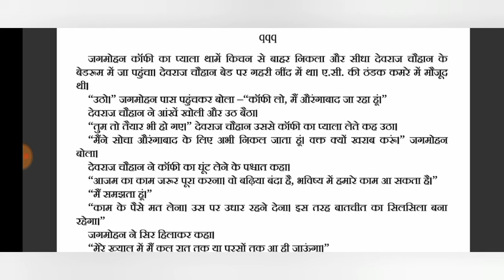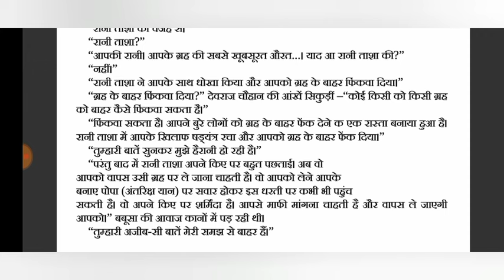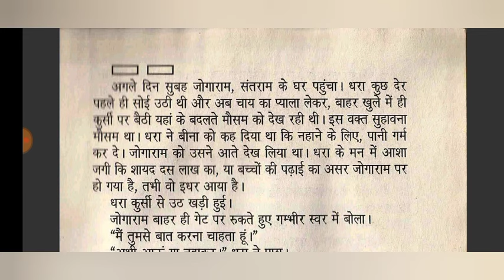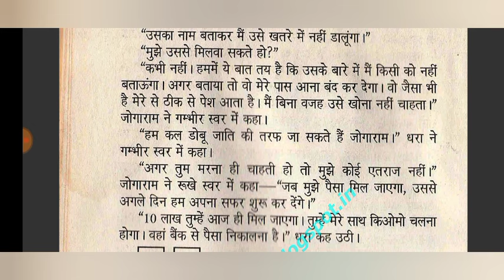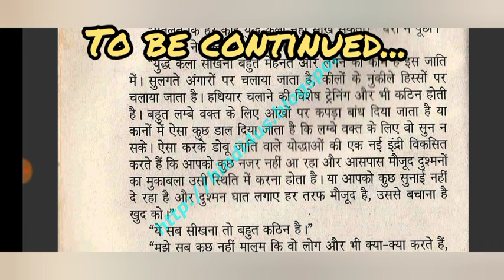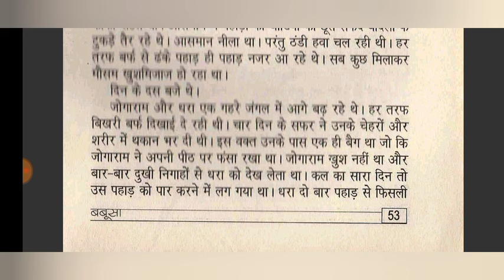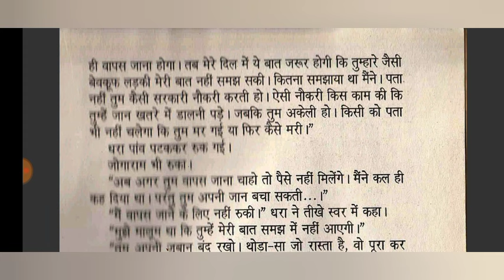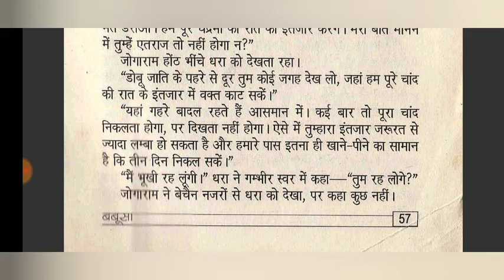Babusa | Chapter 01 | Anil Mohan | Devraj Chauhan | Hindi Audio Novels